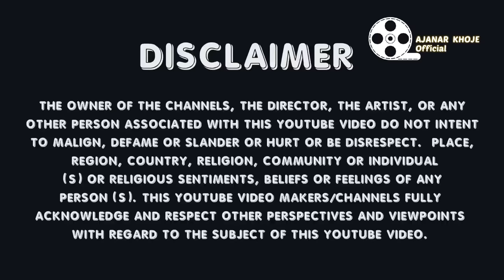আশ্চর্য ফললাভ এই মন্ত্রে,মা বিপদতারিণী চন্ডী মায়ের নাম গান-Ma Bipodtarini Chandi Mayer Nam Gan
মা বিপত্তারিনী চন্ডি মায়ের নাম গান  সকাল ও সন্ধ্যা শ্রবন করলে গৃহে বা বাড়িতে কোনরকম অশুভ শক্তির প্রভাব থাকেনা, আপনি ও আপনার পরিবার এবং আপনার  গৃহ থাকবে বিপদ মুক্ত। জয় জয় চন্ডী চন্ডীর জয়, জয় বিপত্তারিনী চন্ডীর জয়
जॉय माँ बिपत्तारिनी चंडी माँ की नाम गण
AJANAR KHOJE  Official - this youtube channel presents Remedy Against Black Magic,Remedy Of Ghosts Nuisance,  Tantra,Mantra,Spiritual related informations and Videos/Spritual Song are posted here.Objective of this channel is to discuss the various aspects of spiritualism that will help our  future generations to get an idea of ​​Tantra as a scientific practice.This is a platform for discussion where we welcome your views too.Let us work together to make a positive impression on people, AJANAR KHOJE Official is privately owned channel.
Goutam Dutta/ASTRO GOUTAM
Admin
AJANAR KHOJE official YouTube channel